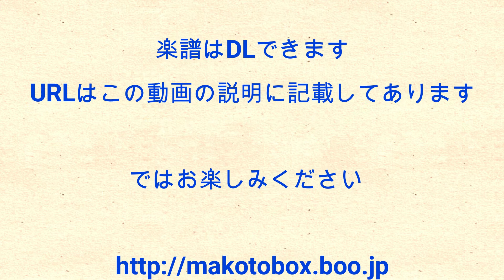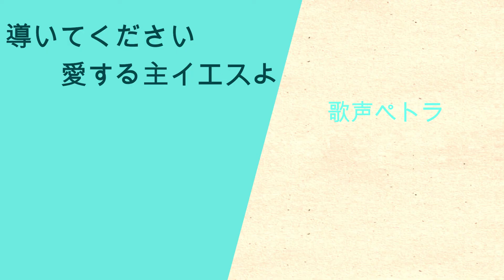導いてください愛する主イエスよ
導いてください愛する主イエスよ　歌声ペトラ239番（この音源はMAKOTOBOXチャンネルのために収録しています）

1996年頃のことになりますが、日本語生まれ賛美歌がもっとあってもいいじゃないか！ということで、関根一夫作詞、岩渕まこと作曲による賛美歌を毎月発表することになりました。その会の名前が『歌声ペトラ』です。